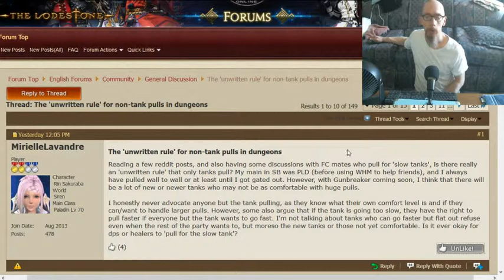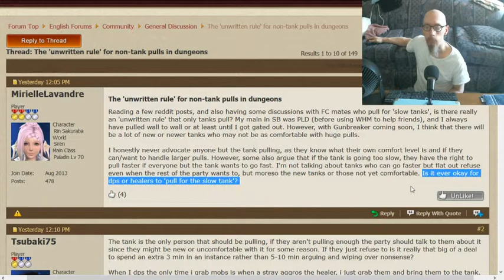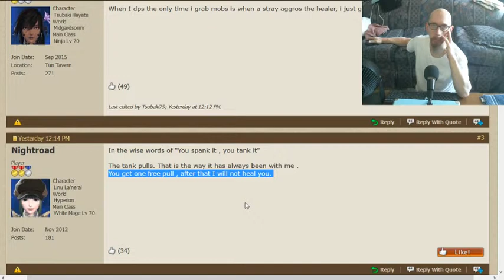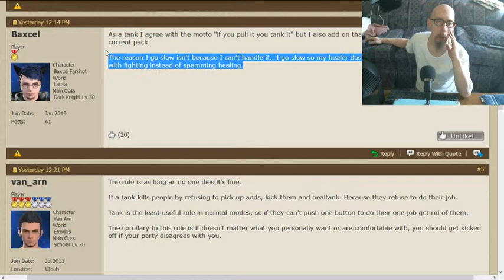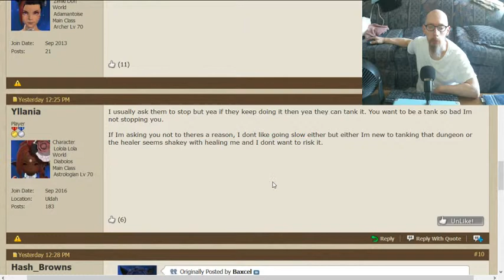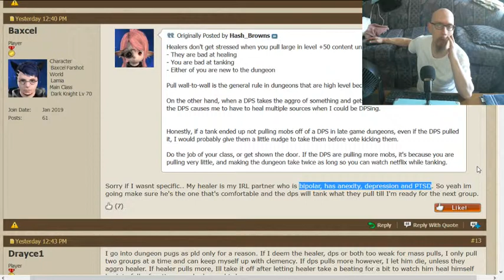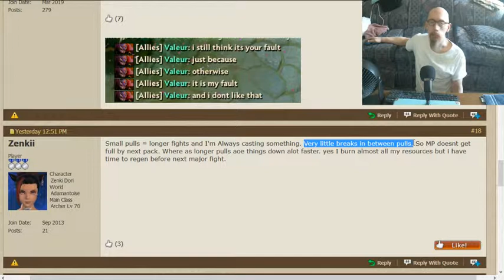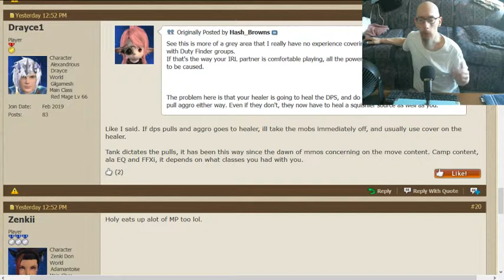Pulling for tanks in dungeons, my 2+¢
In this vid I give my opinion on other players pulling for tanks (hint: no). This was probably not my best "performance", especially since I was wetodid and forgot that I had my webcam up in the corner, so some text might have been blocked out. Oops!